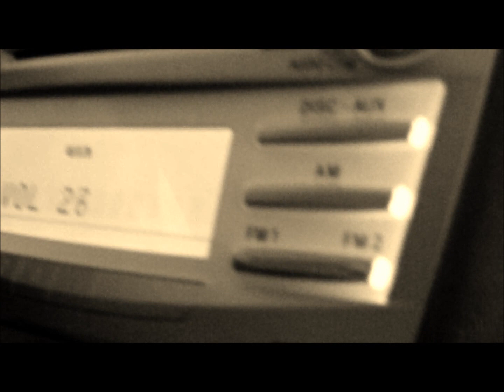Speakerz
Heyy, this is my Collab with the Homie Lil C Swag ! make sure you all go check out his music on his Channel ! and make sure to  !
we are only beginners ! we'll become better at producing music videos in the near future.